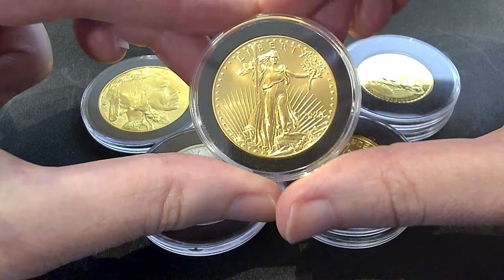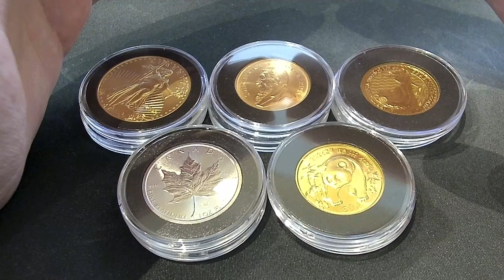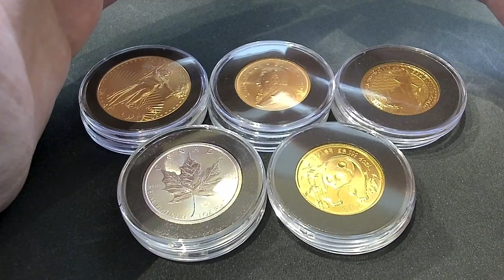This Got Me Through My Darkest Days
The Parable of the Talents (Matthew 25:14-30) NKJV

14 “For the kingdom of heaven is like a man traveling to a far country, who called his own servants and delivered his goods to them. 15 And to one he gave five talents, to another two, and to another one, to each according to his own ability; and immediately he went on a journey. 16 Then he who had received the five talents went and traded with them, and made another five talents. 17 And likewise he who had received two gained two more also. 18 But he who had received one went and dug in the ground, and hid his lord’s money. 19 After a long time the lord of those servants came and settled accounts with them.

20 “So he who had received five talents came and brought five other talents, saying, ‘Lord, you delivered to me five talents; look, I have gained five more talents besides them.’ 21 His lord said to him, ‘Well done, good and faithful servant; you were faithful over a few things, I will make you ruler over many things. Enter into the joy of your lord.’ 22 He also who had received two talents came and said, ‘Lord, you delivered to me two talents; look, I have gained two more talents besides them.’ 23 His lord said to him, ‘Well done, good and faithful servant; you have been faithful over a few things, I will make you ruler over many things. Enter into the joy of your lord.’

24 “Then he who had received the one talent came and said, ‘Lord, I knew you to be a hard man, reaping where you have not sown, and gathering where you have not scattered seed. 25 And I was afraid, and went and hid your talent in the ground. Look, there you have what is yours.’

26 “But his lord answered and said to him, ‘You wicked and lazy servant, you knew that I reap where I have not sown, and gather where I have not scattered seed. 27 So you ought to have deposited my money with the bankers, and at my coming I would have received back my own with interest. 28 So take the talent from him, and give it to him who has ten talents.

29 ‘For to everyone who has, more will be given, and he will have abundance; but from him who does not have, even what he has will be taken away. 30 And cast the unprofitable servant into the outer darkness. There will be weeping and gnashing of teeth.’